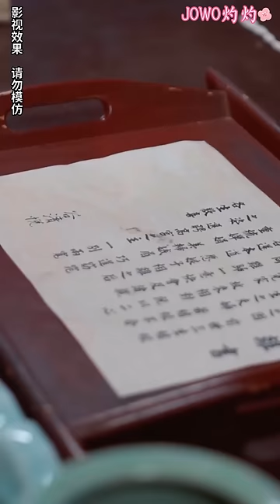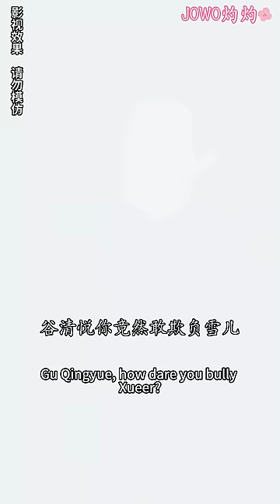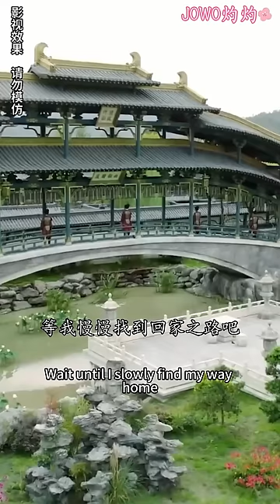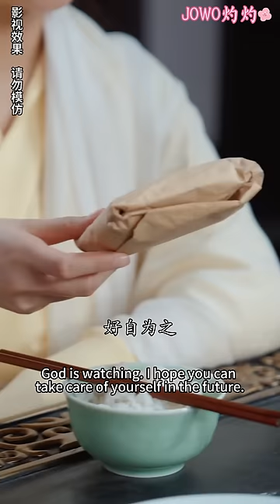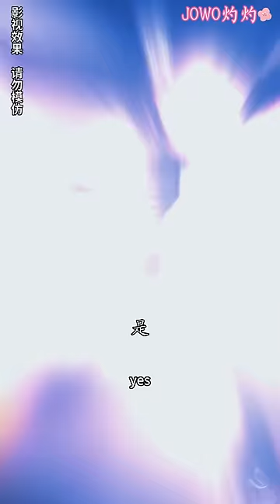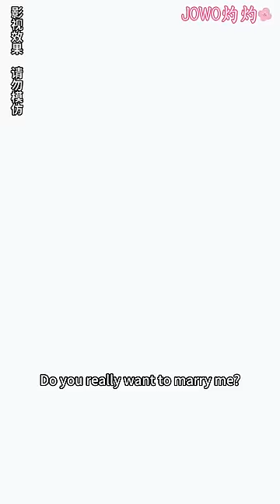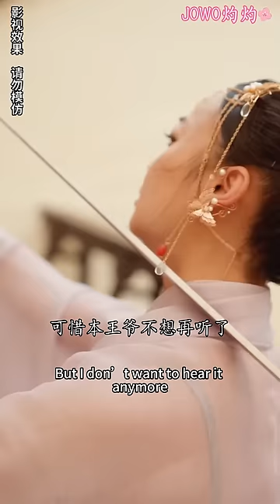[MULTI SUB] The time-traveling princess is a cool girl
今日短剧推荐【穿越王妃有点野】